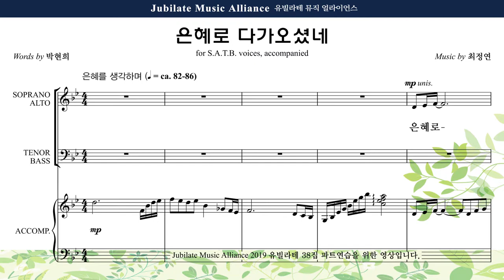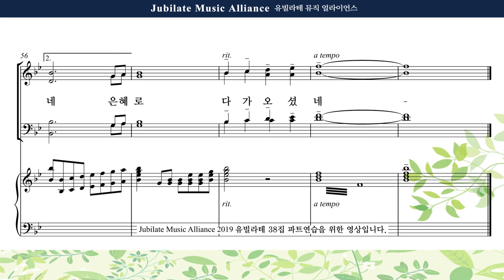[유빌라테 38집] 26. 최정연 - 은혜로 다가오셨네 Alto